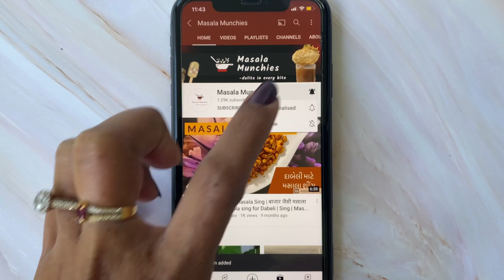Nutri Vegetable Roastie - Healthy Rice Flour snack in 10 mins | कम तेल में चावल के आटे का नाश्ता